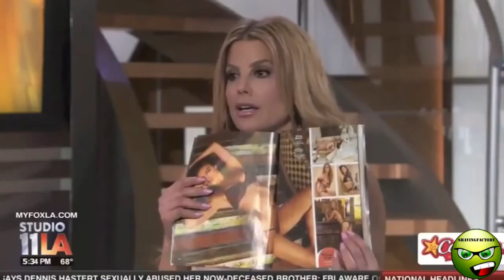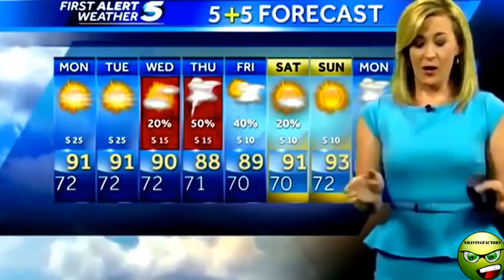Compilation Pt 1